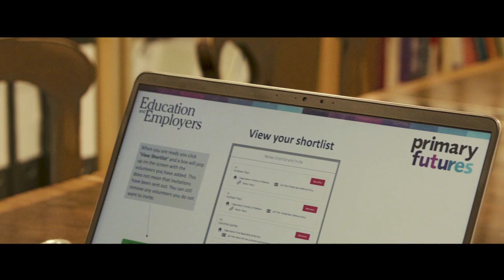Primary Futures - Introduction to the team